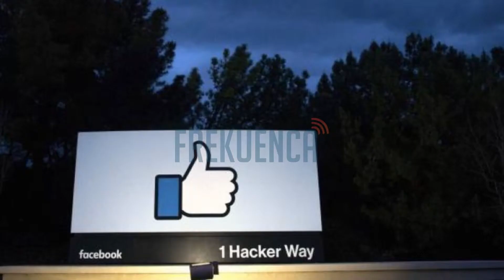PERMBLEDHJE DITORE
FLASHI INFORMATIV I DATES 12 MARS